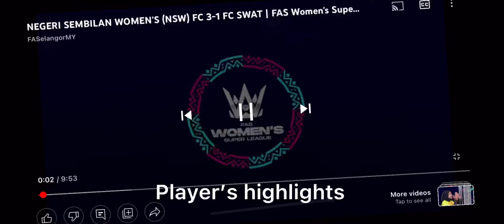FAS league 2021 player’s highlights (club appearances ) | Eva Olivianie Antinus